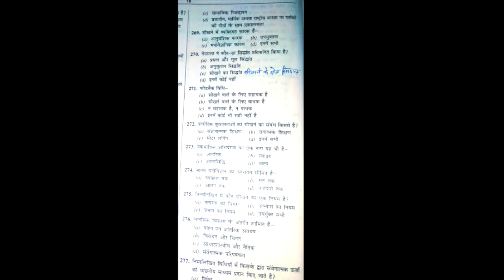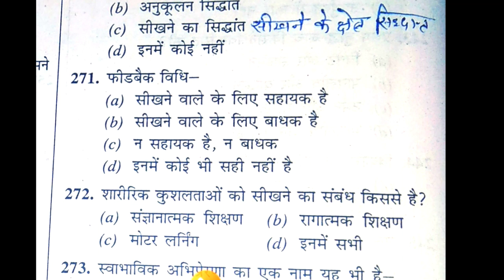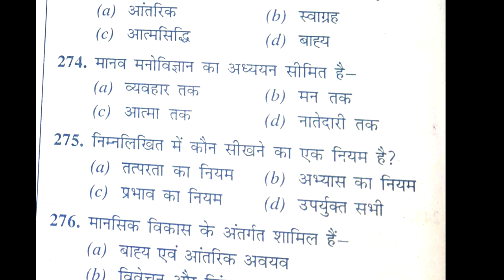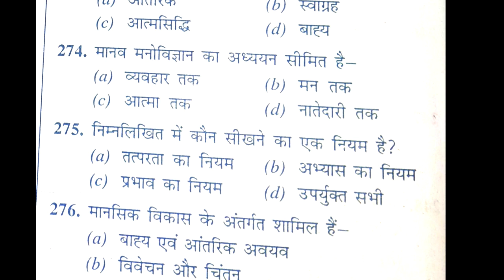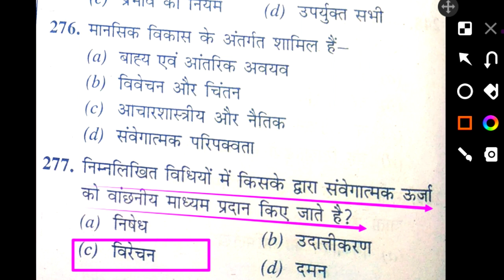KVS TGTPGT physical and health education MCQ practice/physical education previous year MCQ practice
Hi